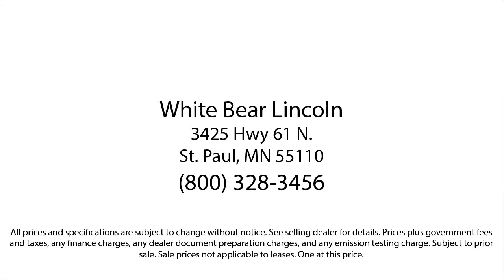2013 Ford Fiesta Titanium White Bear Lake Vadnais Heights Saint Paul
2013 Ford Fiesta Titanium Stock Number: P30387A Vin:3FADP4FJXDM199751.